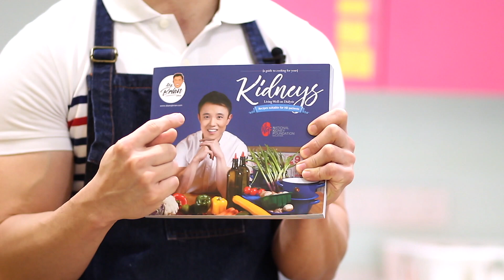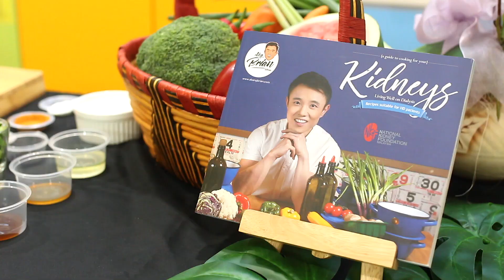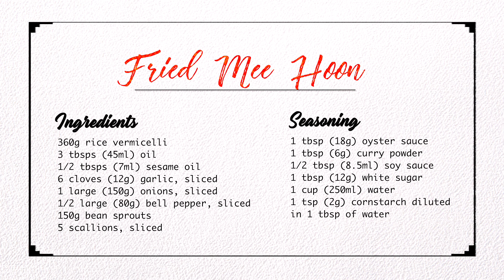Abang Brian Cooks! : For Your Kidneys : Fried Mee Hoon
Suitable for Hemodialysis patients, Abg Brian shares a local recipe from his cooking book; "Cooking for your Kidneys!"
A simple stir fried rice vermicelli recipe that is all so yummy and can be shared with the whole family!